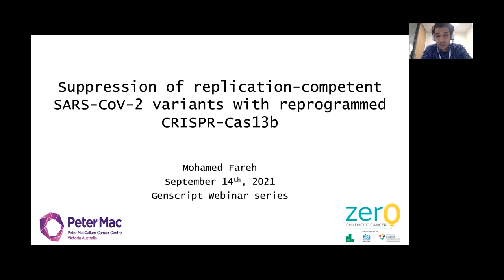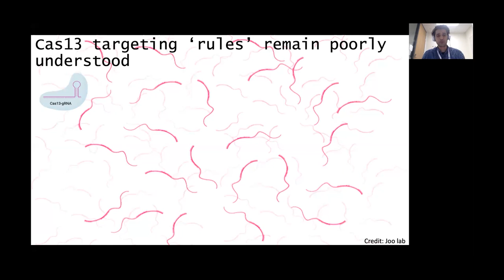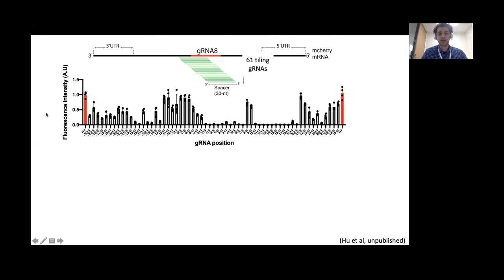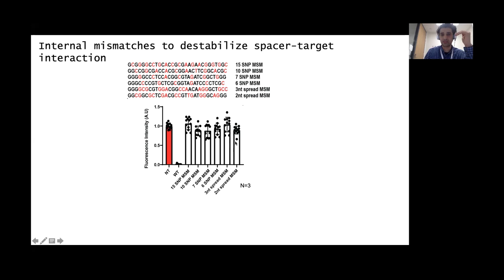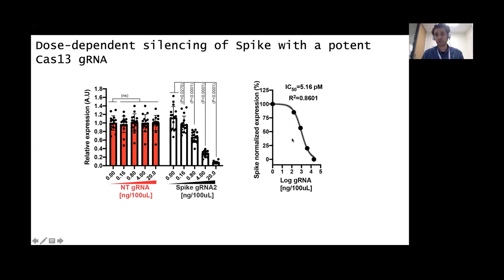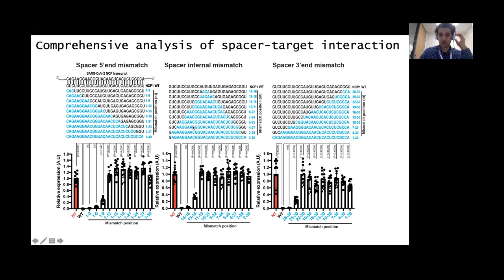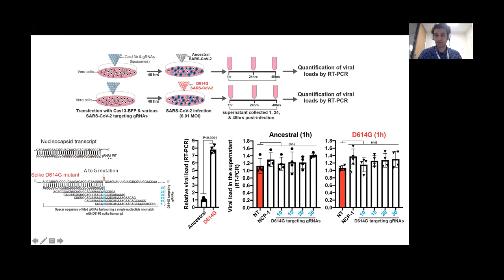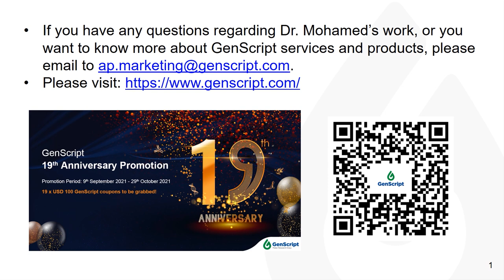Suppression of replication-competent SARS-CoV-2 variants with reprogrammed CRISPR-Cas13b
The recent dramatic appearance of variants of concern of SARS-CoV-2 highlights the need for innovative approaches that simultaneously suppress viral replication and circumvent viral escape from host immunity and antiviral therapeutics.

Let's hear from Dr. Mohamed Fareh, Senior Research Fellow from Peter MacCallum Cancer Centre and learn:

1. How to reprogram Cas13b to suppress replication-competent SARS-CoV-2 variants.

2. How to adapt Cas13b design against other potential pandemic viruses.